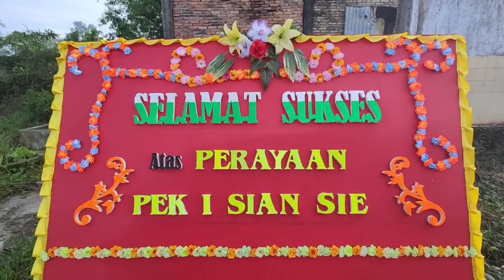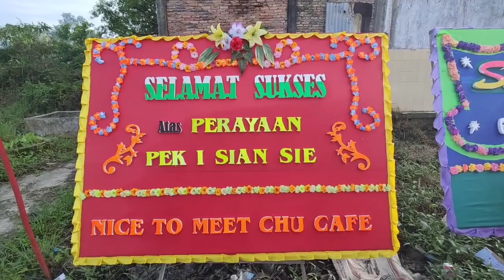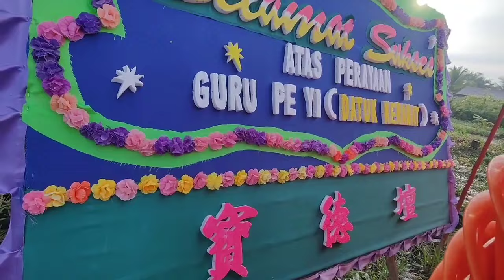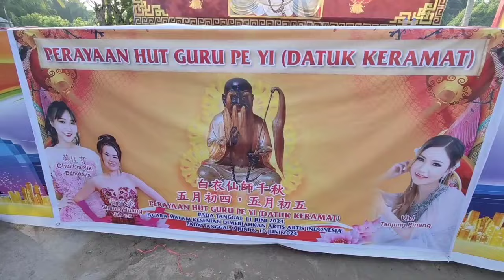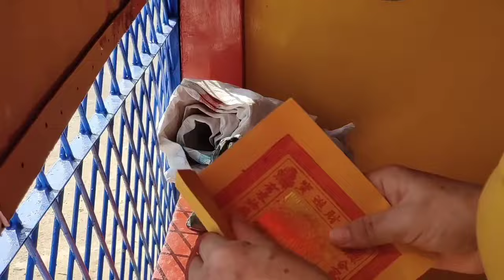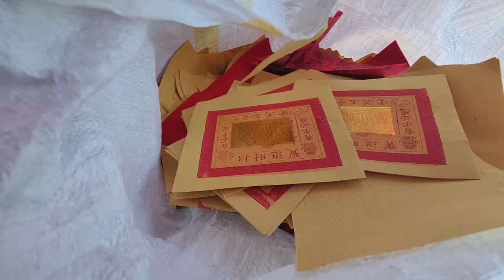🙏Pai Pai HUT 白衣仙師千秋 Guru Pe Yi (Datuk Keramat)五月初五 5Gwe Cue 5 2024 Jl.Putera Bagansiapiapi